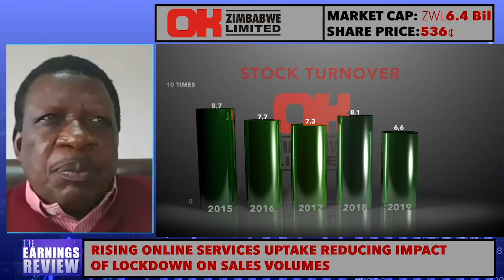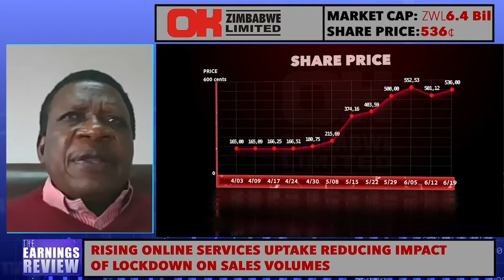OK Zimbabwe profile, operations, 2019 results review & COVID19 impact with CEO Alex Siyavora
The Earnings Review : OK Zimbabwe profile, operations, 2019 results review & COVID19 impact with CEO Alex Siyavora